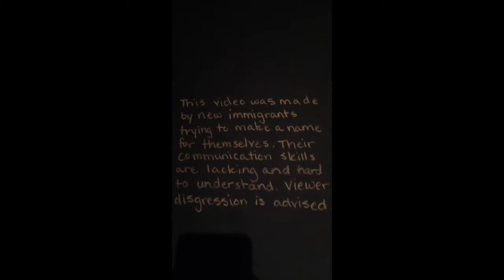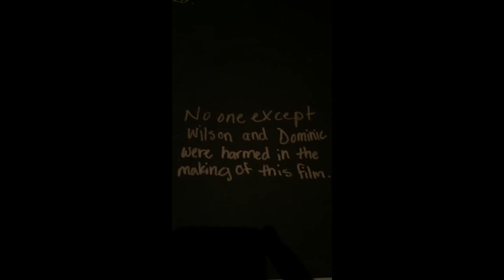Tin by tree immigrants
adopt an element project